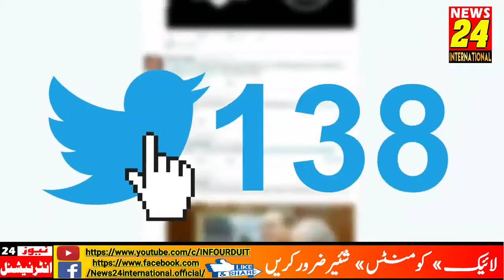NADRA's revolutionary initiatives for overseas Pakistanis